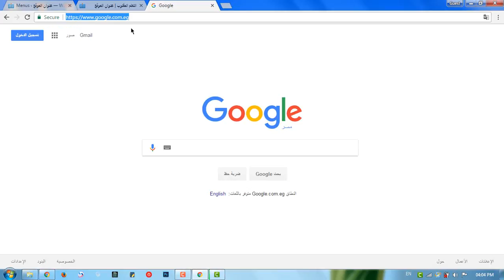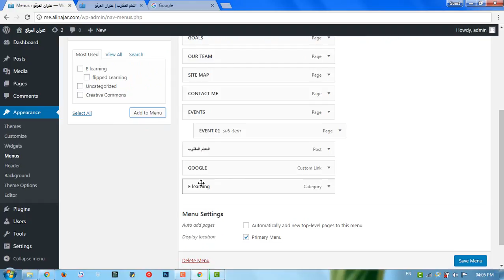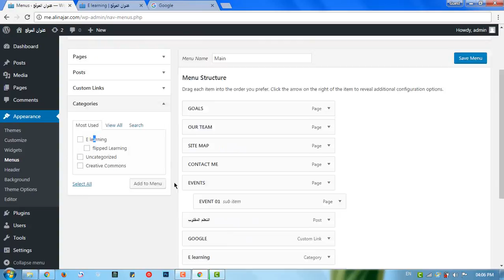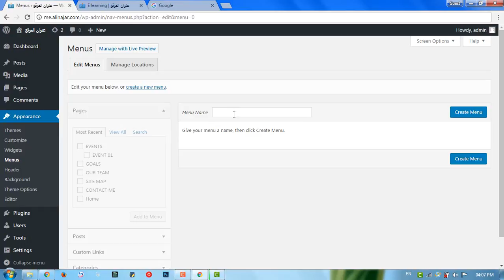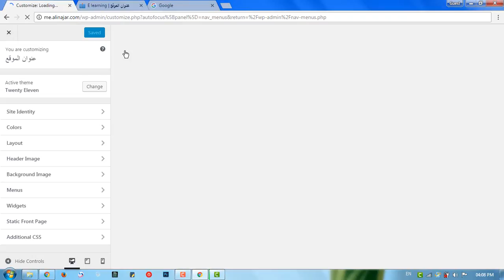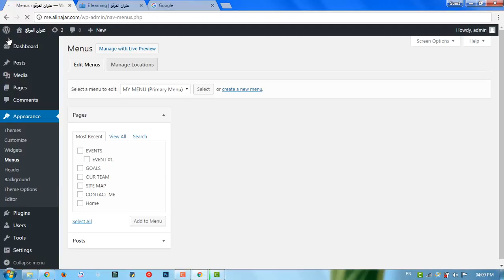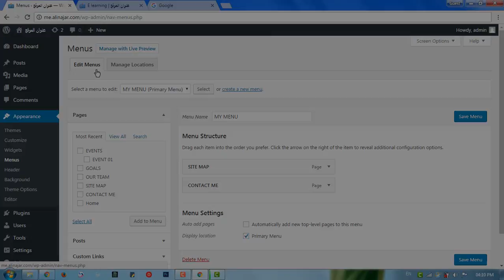#28: Menu Part 02